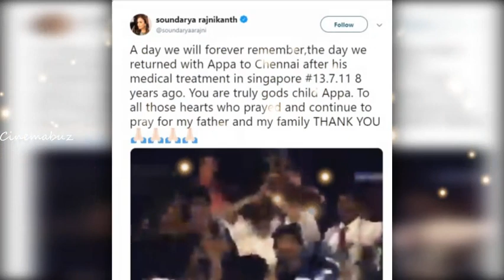சற்றுமுன்! ரஜினி பற்றி உருக்கமாக பதிவிட்ட மகள் சௌந்தர்யா! மறக்க முடியுமா இந்த நாளை?